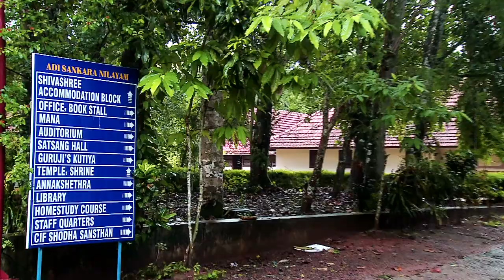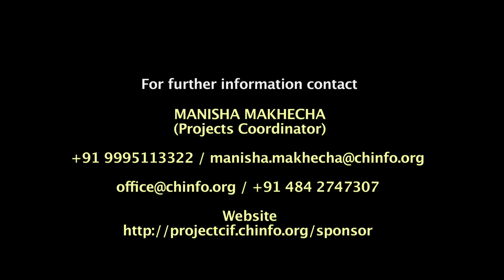Project CIF - Sponsor a Room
CIF has grown exponentially so that the number of researches, studies, workshops etc., has increased and also the flow of visitors from far and wide has grown. The present infrastructure does not support large scale programmes for vast audiences at national and international levels. The place needs to be groomed for ease of study, research, conference and better living, so that minds can submit themselves to more research and development. That means state-of-the-art infrastructure, technology, conveniences, reference libraries, and communication systems as well as living quarters that are comfortable in all seasons.

CIF was one of the last projects undertaken by Pujya Gurudev Swami Chinmayananda during his lifetime. Uniquely, in one of his last interviews to media, Gurudev had said that for any research institution worth its salt, it will take at least 25 years to reap the fruit of labour. The year 2016, the 25th year since the foundation was set up, marks the birth centenary of Pujya Gurudev. Important construction projects have been planned for enhancing the facilities at CIF to dedicate unto his Lotus feet on this auspicious occasion the upscaled improved premises. All this effort has been collectively named  “Project CIF”. As costs escalate we continue to invite and welcome all spiritual seekers and philanthropic devotees to join hands with us to fulfill Gurudev’s original dream vision for CIF. It is our sincere endeavour to deliver to the world of students and researchers, a world-class research organization that will restore Sanskrit to its glorious place as India’s essential heritage.